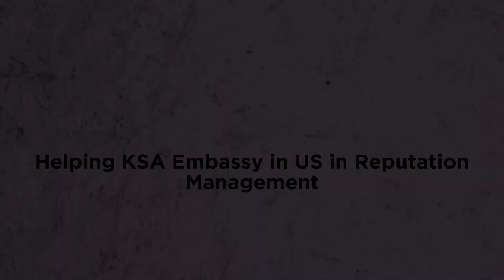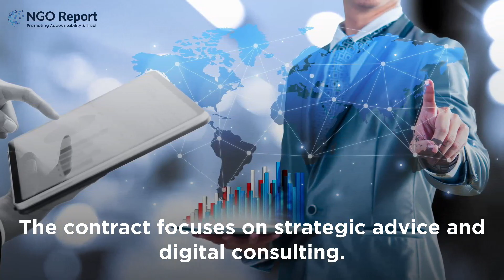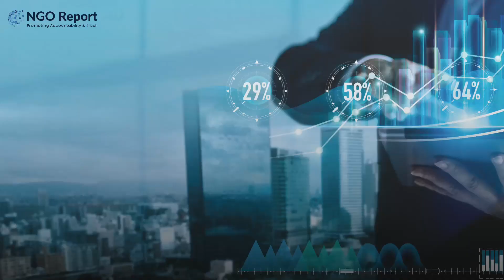Targeted Victory: Helping KSA Embassy in US in Reputation Management TargetedVictory usa lobbying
In this video, we delve into the involvement of Targeted Victory, founded by Michael Beach in 2009, in Saudi Arabia's lobbying efforts. Targeted Victory offers a range of internet-based services, including online advertising, fundraising, email marketing, and data management.
Join us in this exploration of a complex partnership, and share your thoughts on the matter in the comments section below.